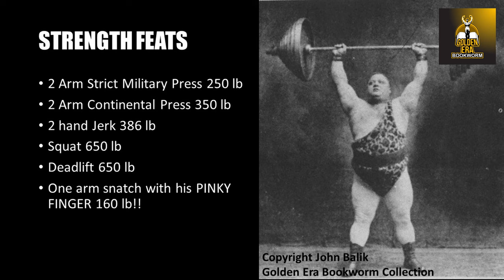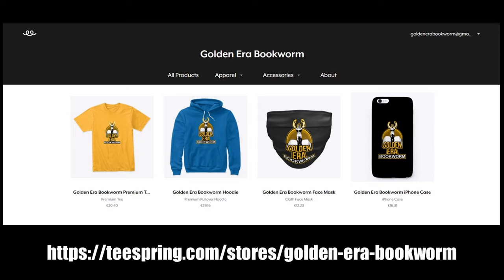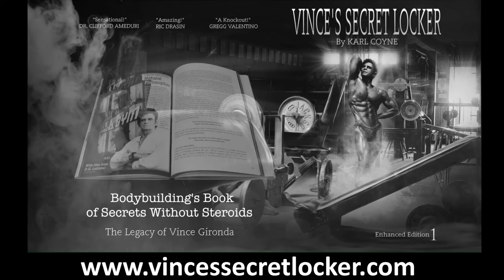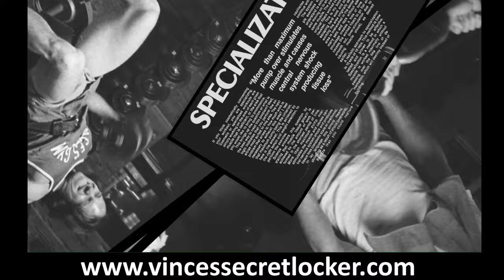500 LB SQUATS A DAY!!! KARL MOERKE, INCREDIBLE THE GERMAN STRONGMAN!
In this video we look at Karl Moerke, a forgotten German strongman from the Bronze Era who travelled to America and performed strength feats such as pressing fire engines and 500 lb squats every single day! He also influenced the Weightlifting and Iron Game in the US, and is therefore a pioneer of our beloved Iron Game. Enjoy!!